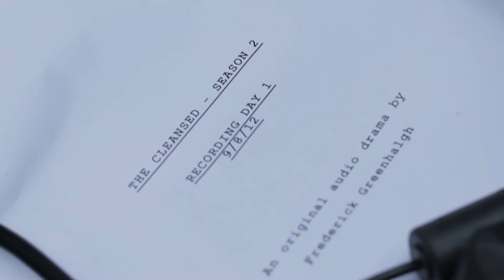The Making of The Cleansed: Season 2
Fred Greenhalgh, creator of the post-apocalyptic saga "The Cleansed," discusses the on-location recording techniques and origin of the vast story of the popular podcast.